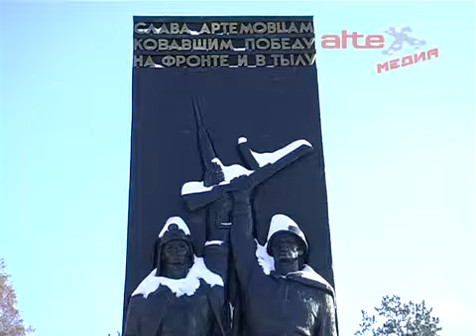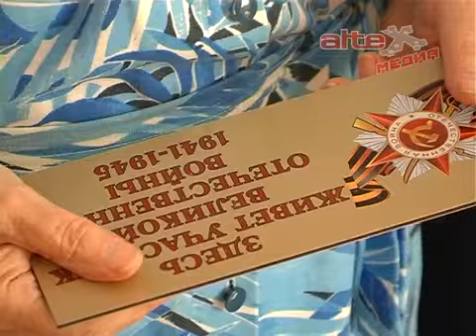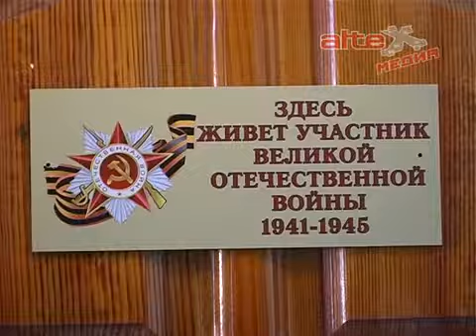Вручение табличек ветеранам ВОВ